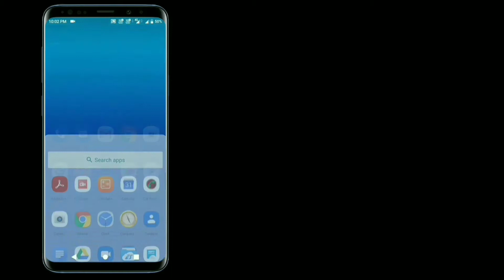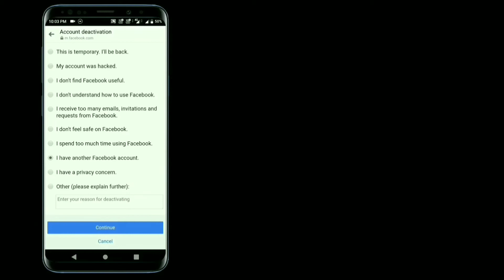How to Deactivate Messenger Account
How to Deactivate Facebook Messenger Account